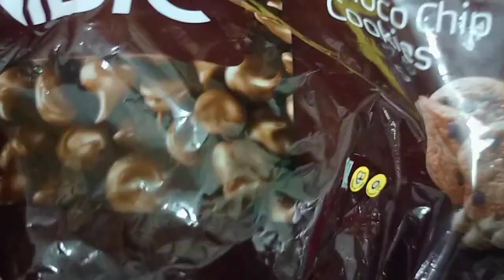लाकडाऊन में घर में ही बनाएं केक घर के ही चिजों से/chocolate cake without oven without egg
Hi
Sakshi family art and blog
Dr friend aaj is vdo me aapko buiskit cake banana Bata rahi hu
Ingredients
3packet chocolate buiskit
1cup milk
Eno half chammach
Thanks

chocolatecake sakshifamilyart&blog#
Sakshi family art & blog